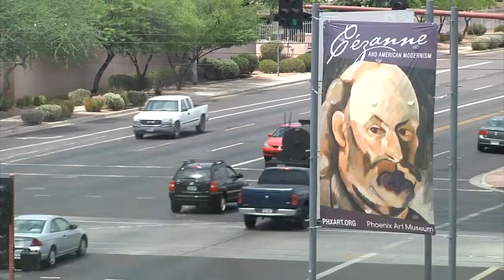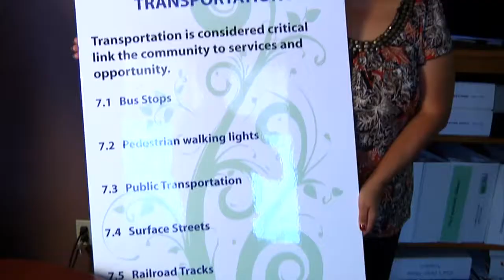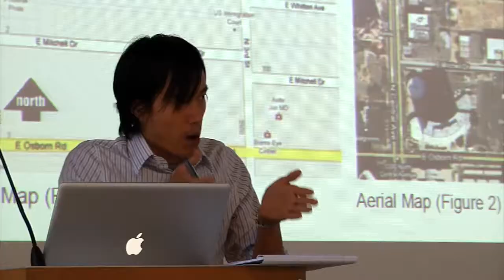Connecting Phx Trailer